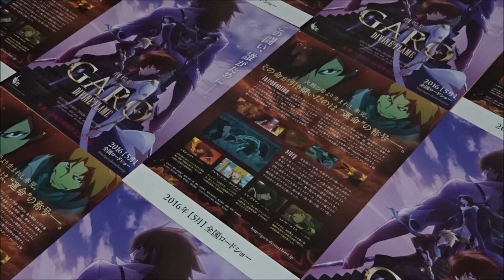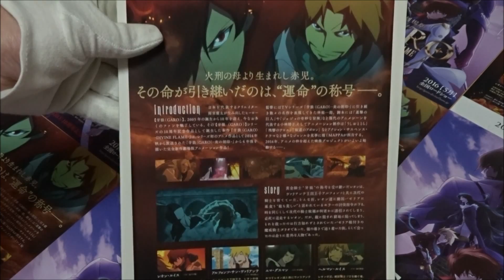牙狼〈GARO〉 DIVINE FLAME (B) (2016) 映画チラシ 浪川大輔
●牙狼〈GARO〉  DIVINE FLAME  B 2016 映画チラシ
2016年5月公開
 浪川大輔 レオン
 朴路美
 野村勝人
 堀内賢雄
Hiroshima Prefecture
Itsukushima Shrine
 毎日投稿
広島youtuber
次世代 youtuber
１日10万回再生
１００万回以上再生されている動画、チャンネル